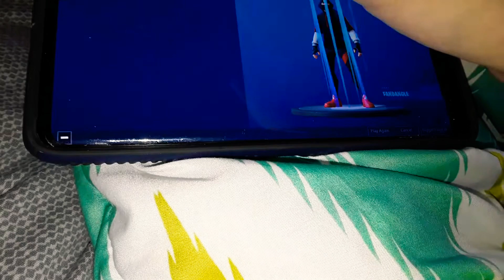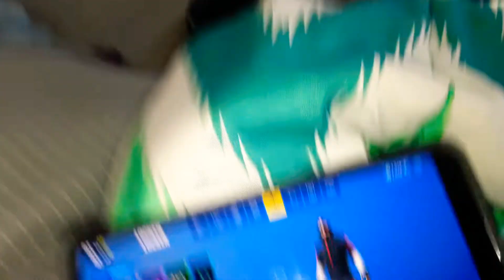GETTING THE IKONIK SKIN! (Getaway Gameplay ♤♡◇♧)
GETAWAy IS BACK!